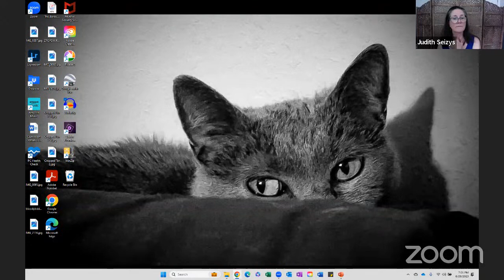Blue Moon Magic ~ Full Moon Circle ~ August 2023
Blue Moon Magic - Full Moon Circle
Circle Sanctuary